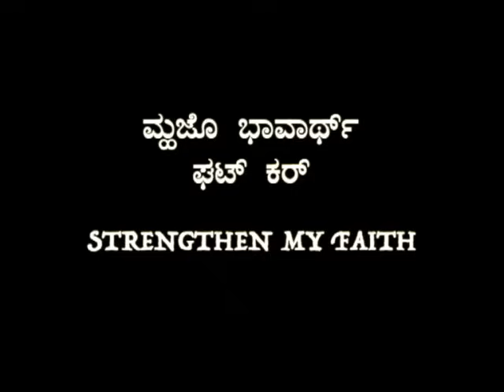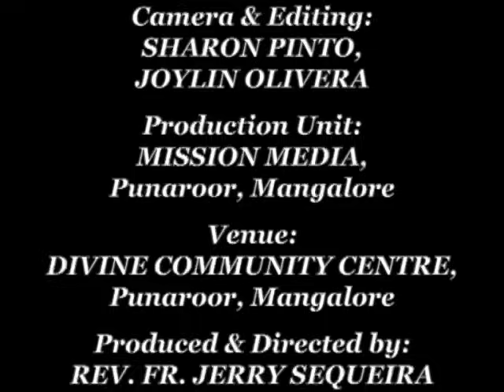ಮ್ಹಜೊ ಭಾವಾರ್ಥ್ ಘಟ್ ಕರ್ Muzo Bhavarth Ghott Kor (Strengthen My Faith) : Bro Andrew D'Souza